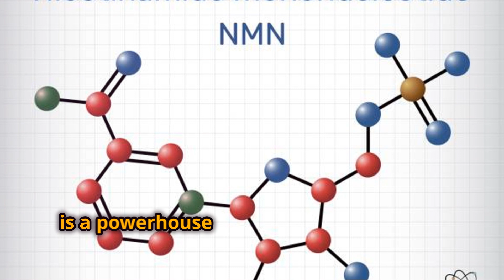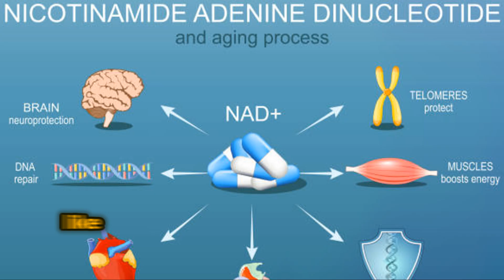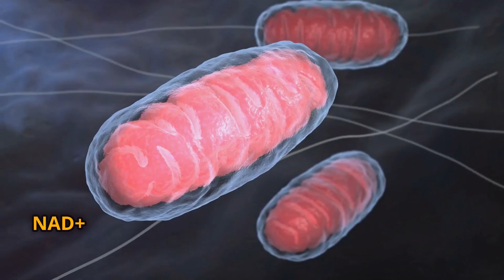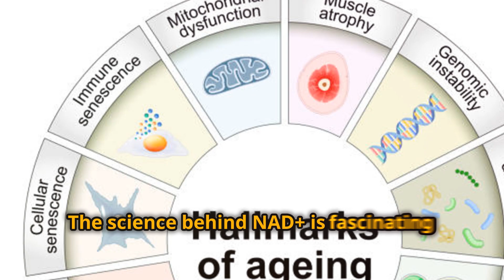Why You Need NAD+ Supplements for Health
What is NAD And How It Can Help You